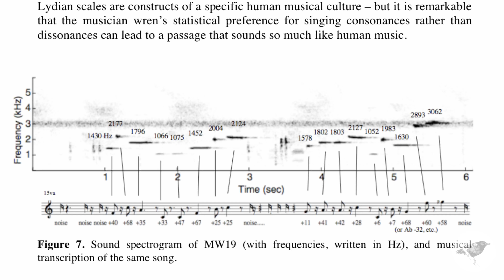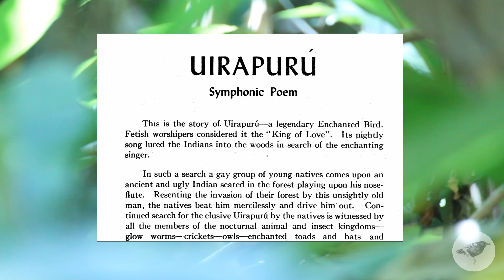Neotropical science short: the Musician Wren (Cyphorhinus arada)